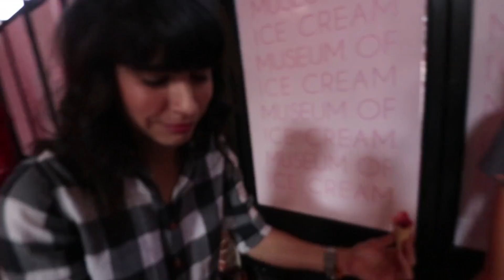SAD DAY at the Museum of Ice Cream in Los Angeles VLOG